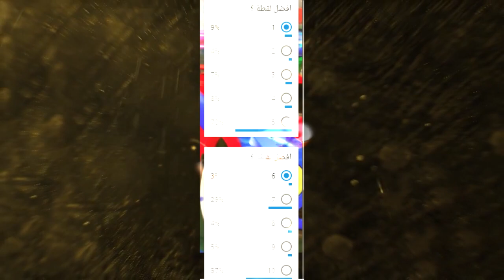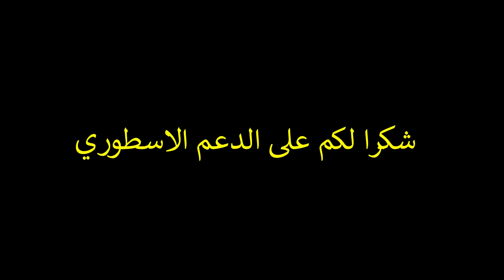توب 5 - افضل سيلينق في روكيت ليق || Top5 CEILING , Rocket league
كود الخصم 6% : vSLooM

اذا اعجبك المقطع لا تنسى تنشره ^^

instgram : vSLooM
Steam : vSLooM & vSLooMx